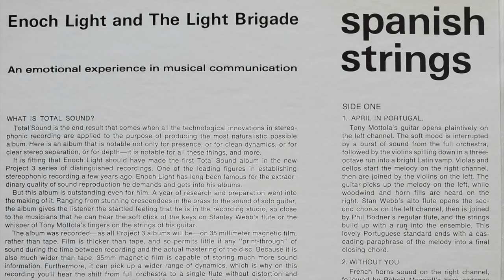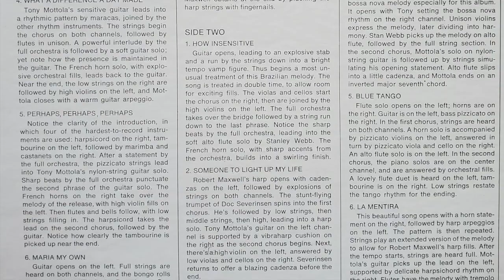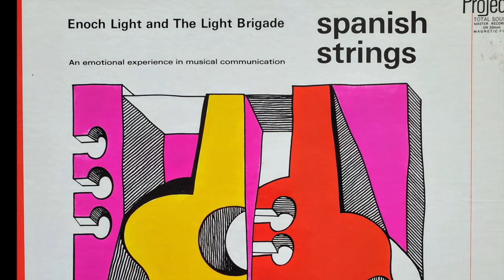Enoch Light - How Insensitive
From the 1966 LP "Spanish Strings"